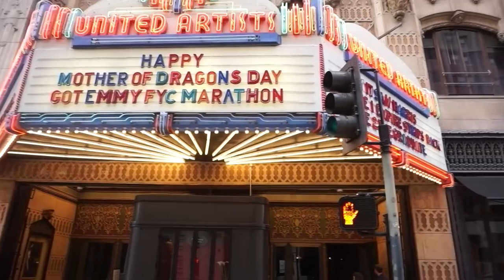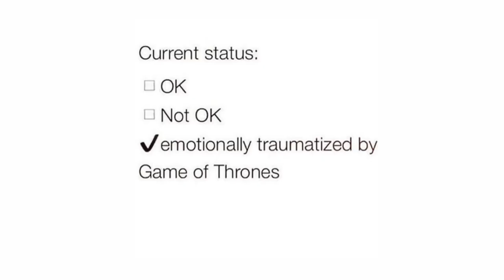VLOG: GAME OF THRONES FYC & CERSEI PROPHECY SPOILER | Lina Noory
Want to know how I think Cersei Lannister is going to die?!? Make sure to watch, and remember that I said it here!

Watch a detailed review & unboxing of the Gucci fanny pack featured in this video: